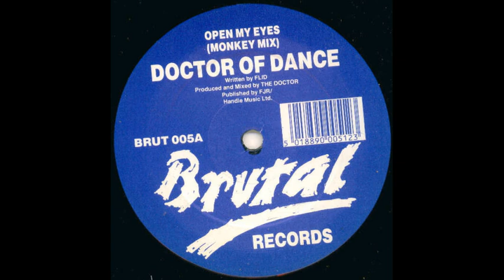Doctor Of Dance Open My Eyes Monkey Mix